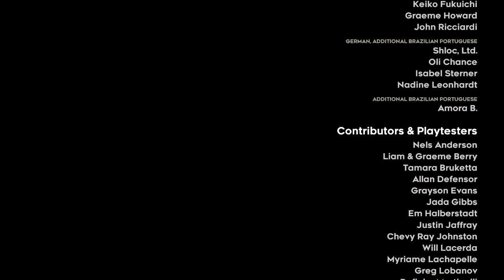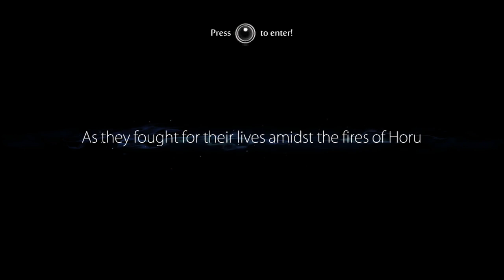Playing Celeste and Ori and the Blind Forest!